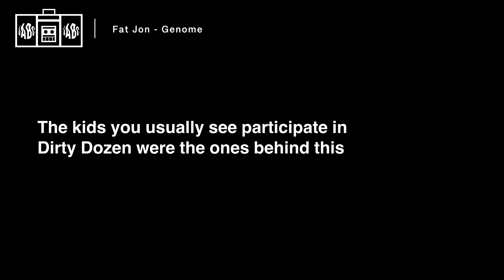Just Some Chill Guys vs Scacks x2 (semis) /// NOVEMBER DIRTY DOZEN